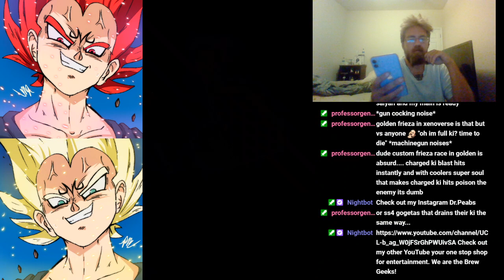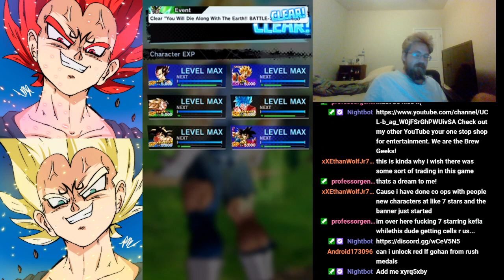Stream lets go go Dragon Ball Legends